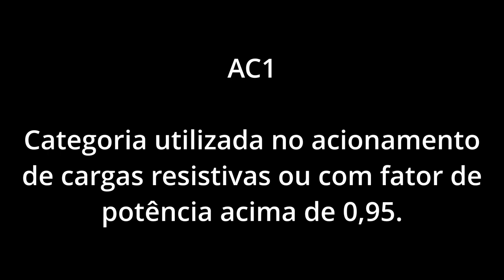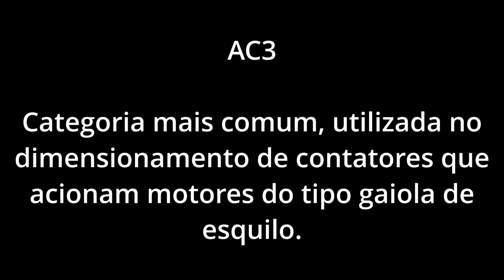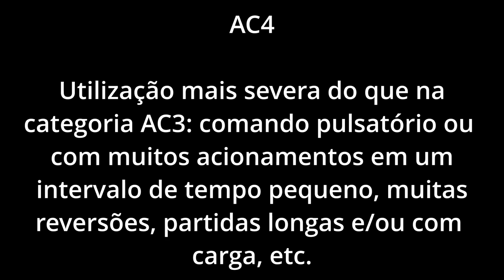Top 3 erros ao utilizar contatores. Você comete algum deles?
Nesse vídeo foram escolhidos 3 erros dos mais comuns ao utilizar contatores. São temas desconhecidos ou ignorados por boa parte dos eletricistas. O primeiro é não considerar a categoria de emprego. Durante a explicação é possível entender o que é categoria de emprego, porque ela é utilizada e como escolher a categoria de emprego adequada à aplicação. O segundo erro listado é montar os contatores muito próximos uns dos outros, dificultando a dissipação de calor, que traz consigo algumas consequências. O terceiro erro é desconsiderar a queda de tensão na partida de motores cujo comando é mais distante. Isso pode causar um distúrbio determinante no funcionamento do sistema. Ainda há um erro bônus, que é a ausência de terminais e má conexão no circuito de força do contator.